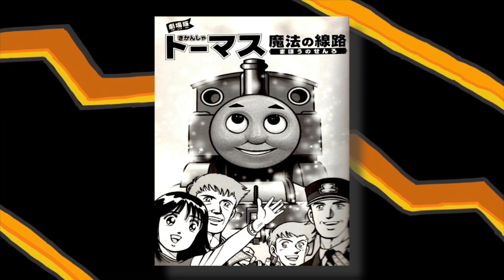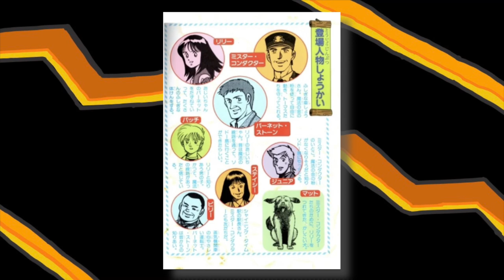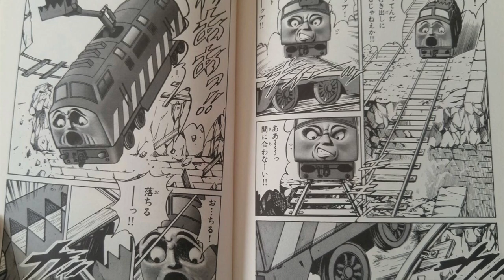The TATMR Manga Strange But Intriguing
This video is about The Thomas & The Magic Railroad Manga

Intro Music Happy Mood by AShamaluexMusic
Outro Music Trilha NO. 1

This video may cover topics that can be considered child attractive but this channel is meant for a older audience that grew up with the shows or books we cover on this channel go to the about page for more information

Mandatory Swearing Shit Ass Damn Hell